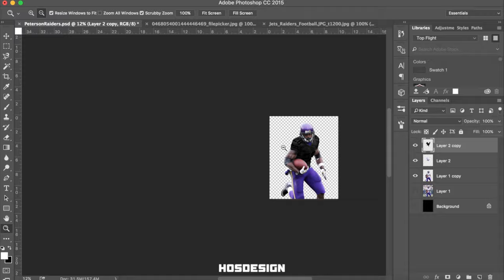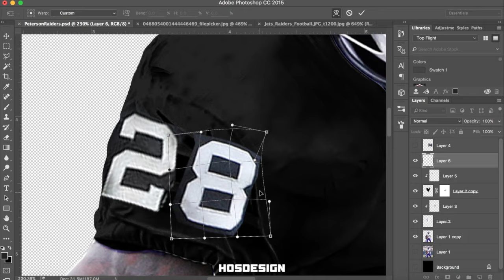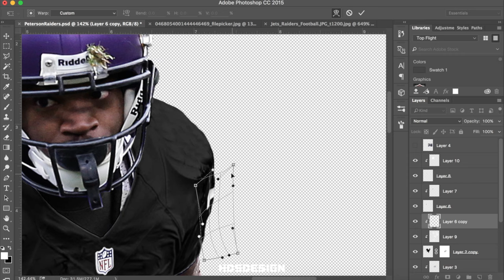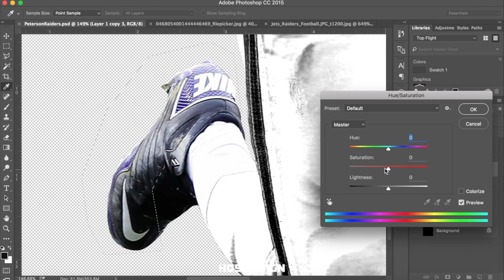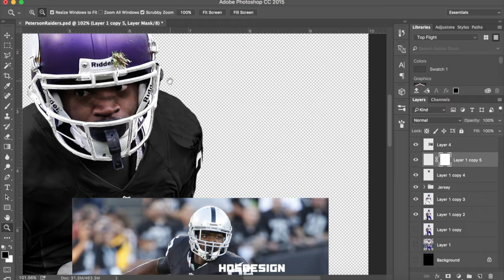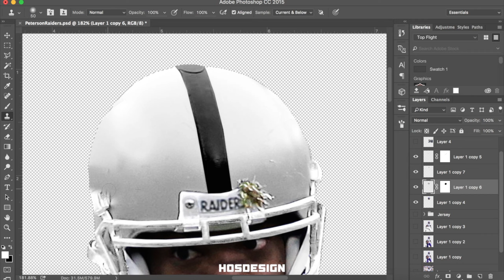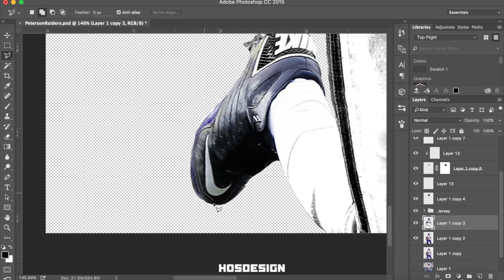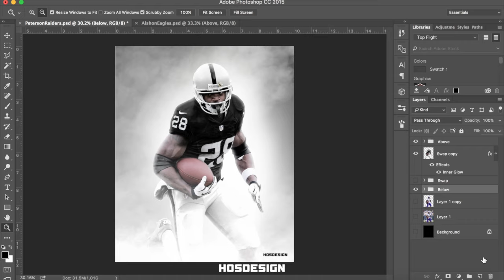Adrian Peterson Jersey Swap to Raiders | Sports Digital Speedart | Photoshop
Speed Art: Adrian Peterson
Swap: Minnesota Vikings to Oakland Raiders

-HosDesign